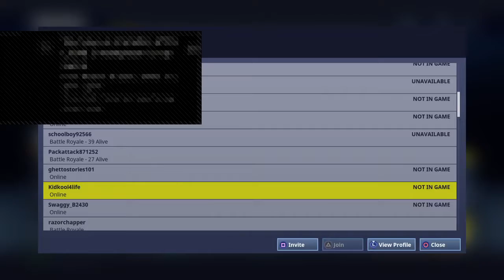GCN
I reset my rep